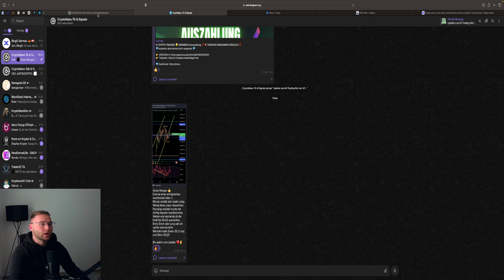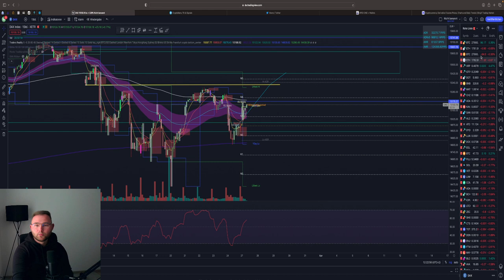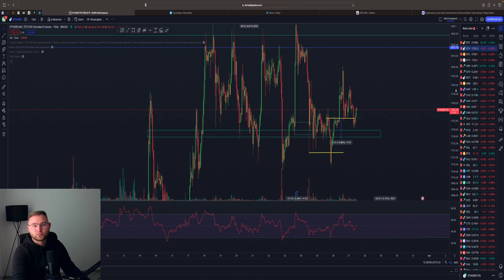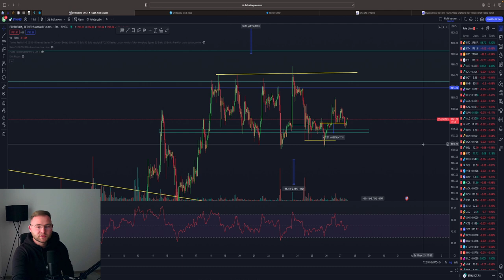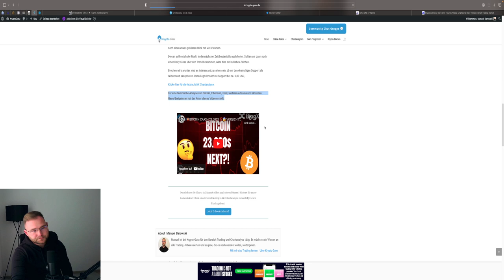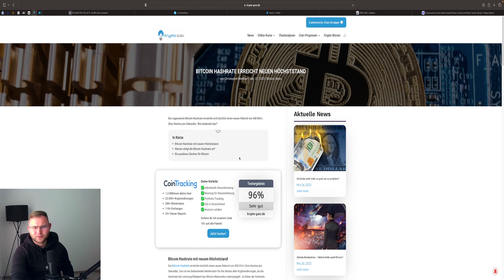BITCOIN PUMP 🤑⁉️ 30.000$ IN REICHWEITE ⁉️ BTC & ETH Chartanalyse & News 💥